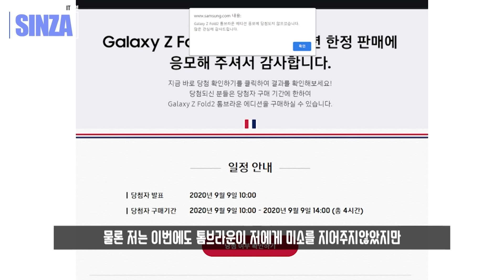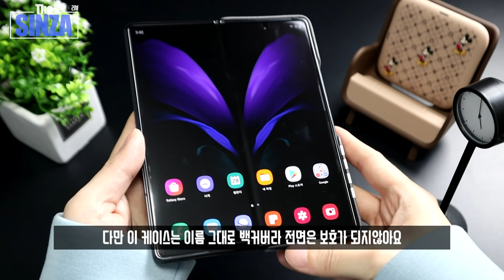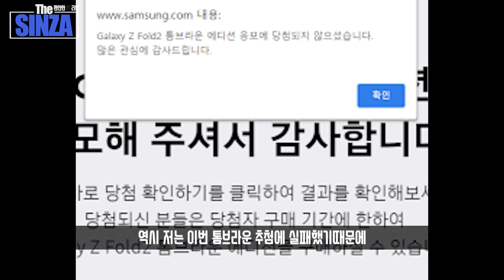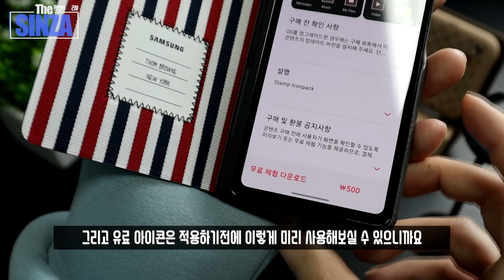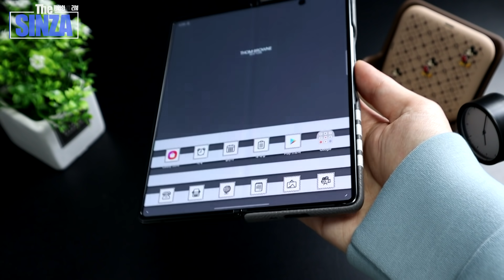갤럭시Z폴드2 톰브라운 케이스 궁금하신가요? 톰브라운 케이스 2종 상세비교! +일반 폴드2를 톰브라운 에디션으로 만들기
갤럭시Z폴드2 톰브라운 케이스 2종 비교 리뷰!
그리고 일반 폴드2를 톰브라운 에디션으로 만들어보자